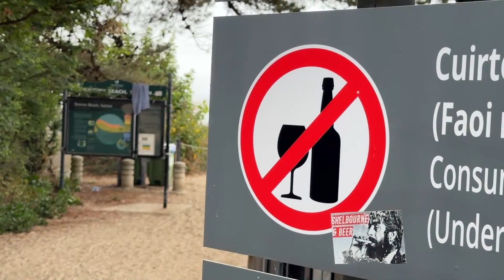Aftermath of public order incident at Burrow Beach in Sutton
A Dublin councillor has called for “proactive policing and enforcement of bylaws” following a public order incident at a beach in north Dublin on Monday evening.